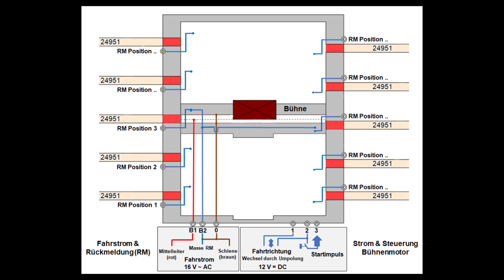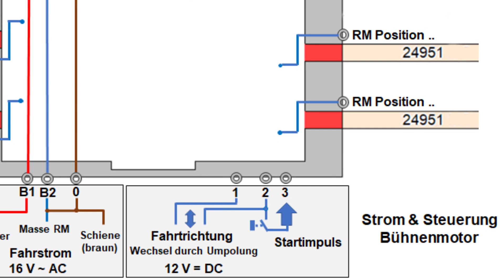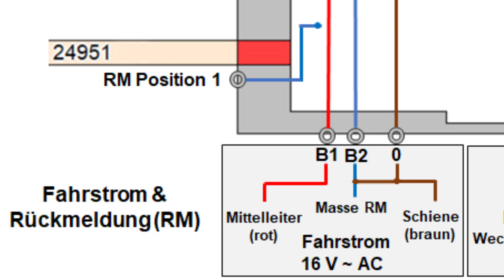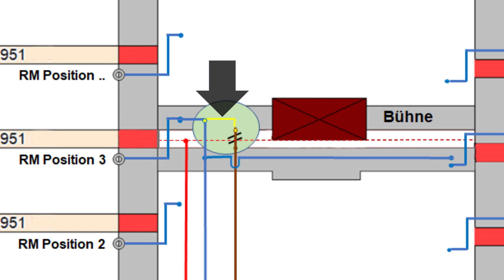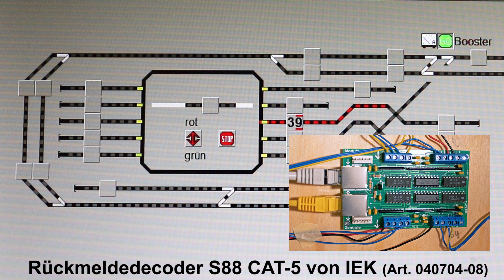Märklin Schiebebühne - Digitalisierung ( Steuerung & Rückmeldung )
Für den Bau einer H0 Abstellung mit Betriebshof ist eine Schiebebühne vorgesehen (Märklin 72941). Hier wird ein Umbau zur Digitalisierung mit einfachen Mitteln vorgestellt, der die Steuerung über den PC ermöglicht.

Eingesetzt werden ein digitaler Schaltdecoder (Relais 2 x UM) sowie ein S88 Rückmeldedecoder (Meldung der Bühnenposition sowie Belegung des Bühnenschlittens). Als Beispiel ist die Steuerung mit Win Digipet dargestellt. Das Video enthält verschiedene Grafiken zur Erläuterung der Beschaltung, die auch hier zu finden sind

00:00 Die digitale Steuerung
02:39 Die Rückmeldung